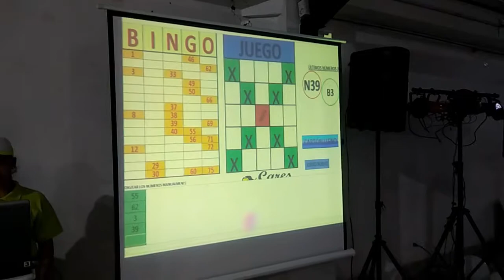Bingo Digital 2019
Este es un vídeo demostrativo de nuestro bingo digital, el cual hacemos ameno con una ambientación y animación profesional